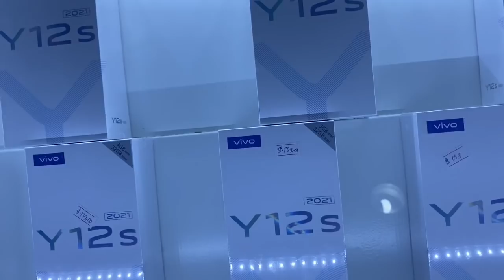Halo Prima Idalina to’o tanis ho Supreza special ida ne iha nia Tinan.